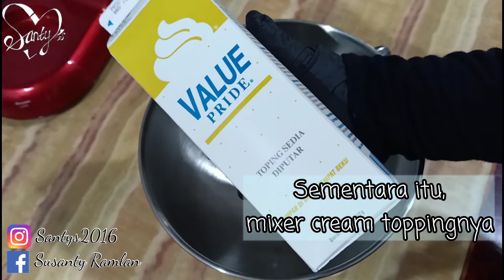Pavlova Buah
Bahan :
90 gr putih telur
115 gr gula castor
15 gr tepung maizena (tepung jagung)
1 sendok teh vanila esen
1 sendok teh cuka masak

Topping :
Whipping cream non dairy
Buah dipotong kecil2